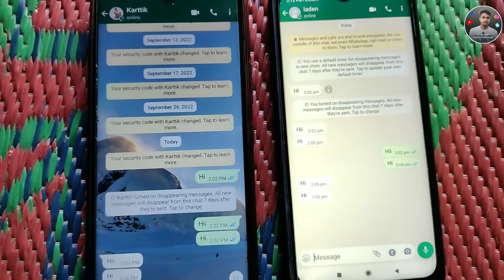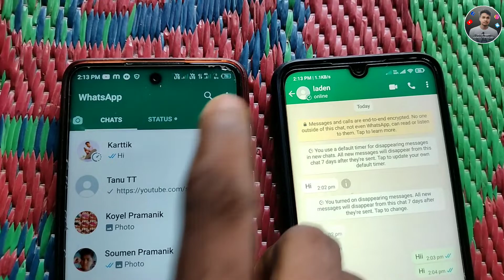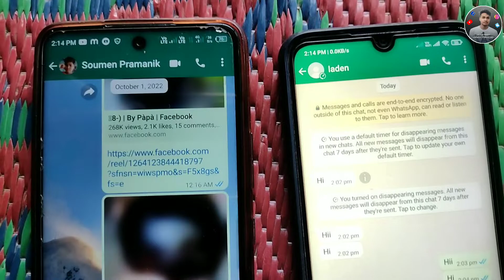whatsapp online hide kaise kare without app | how to off whatsapp online na dikhe kya karna chahie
➤About This video :-whatsapp online hide kaise kare without app | how to off whatsapp online show dikhe kya karna chahie

whatsapp me online hote hue bhi offline kaise dikhe single tick

whatsapp pe online hote hue bhi offline kaise dikhe without any aap

WhatsApp par online hote hue bhi offline dikhe kaise

.(Techy karttik).